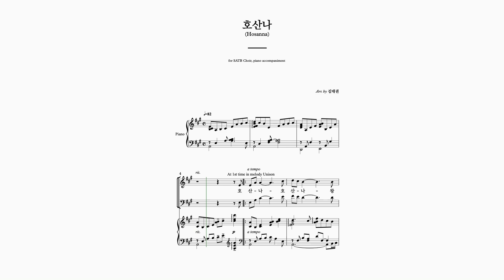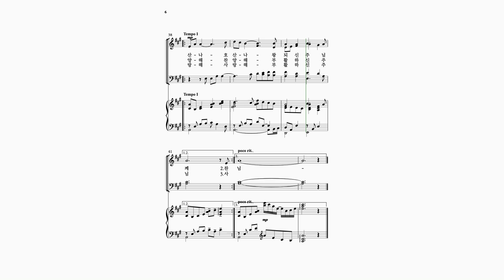(MR)[와이즈뮤직13집] 호산나